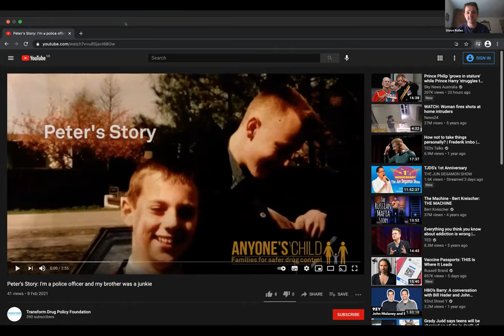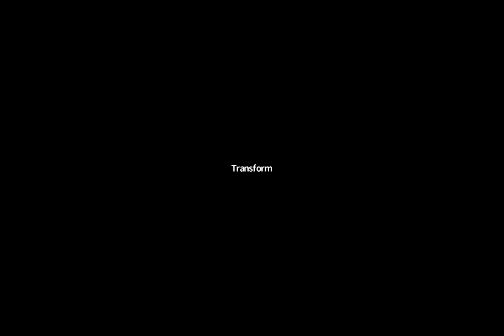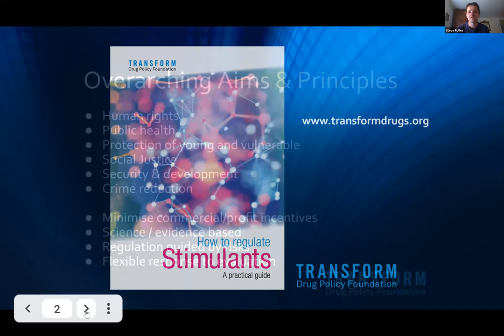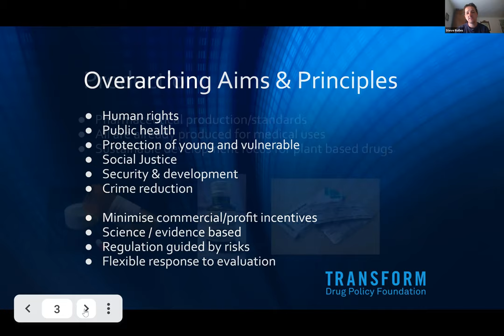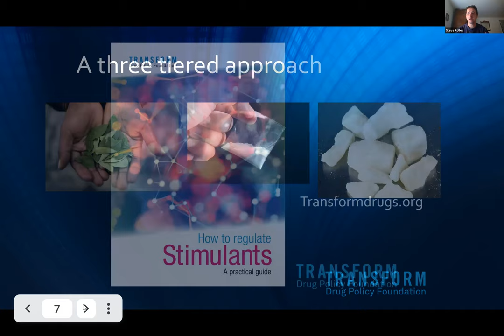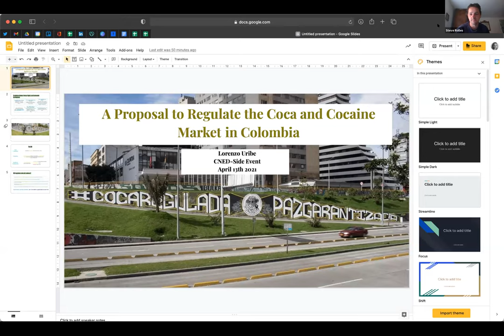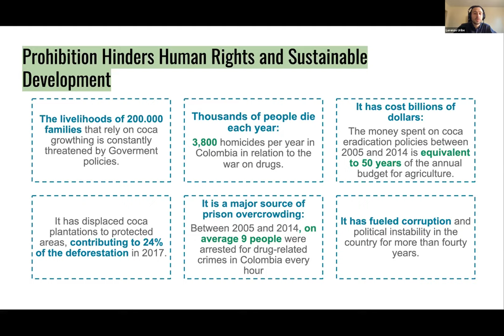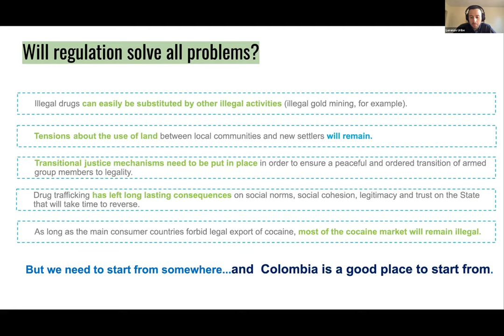United Nations CND 2021 event: The future of cocaine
Official online side event of the 64th Commission on Narcotic Drugs, Vienna April 12-16, 2021

As the social and health costs associated with illegal cocaine production supply and use continue to grow - despite ongoing enforcement efforts - this session will explore new ideas for addressing the challenges of this expanding market. It brings together voices from key producer & transit regions, impacted families, and experts in international policy and law.

Organized by the Transform Drug Policy Foundation with the support of México Unido Contra la Delincuencia